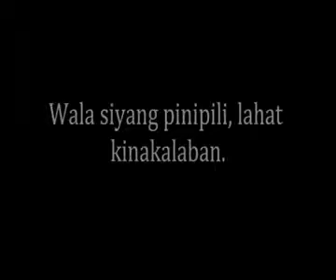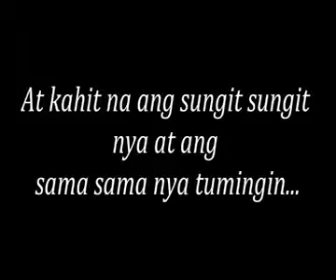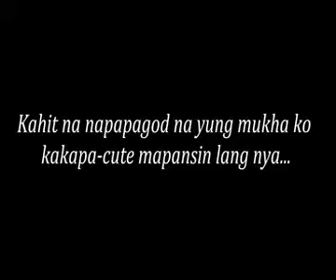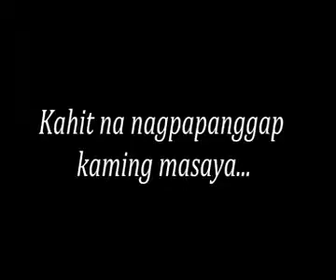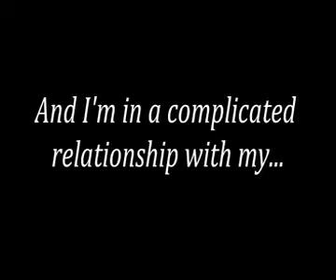Fake Boyfriend [Teaser]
Fake Boyfriend.
A wattpad story written by MShopeless.
Song title: What you mean to me by Sterling Knight.

I do not own the vid clips, I just edit it.